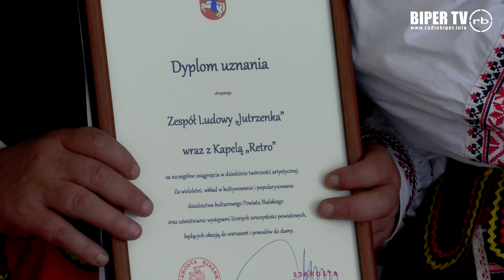Powiatowa nagroda kultury dla zespołu "Jutrzenka" i kapeli "Retro" z Rogoźnicy